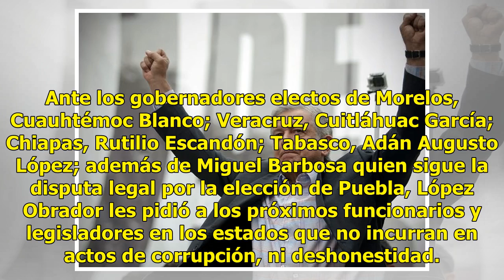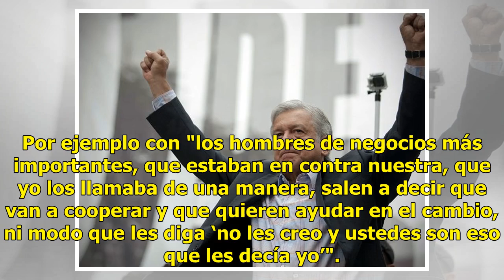López Obrador pide a gobernadores y alcaldes electos no salir con tonterías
Ratio: 0 / 5 CIUDAD DE MÉXICO.- En una reunión privada, Andrés Manuel López Obrador pidió a gobernadores, diputados locales y alcaldes electos por la coalición Morena-PES-PT, no salir con tonterías cuando ocupen sus administraciones, porque la gente se los va a reprochar. "No vayan a salir con sus t...